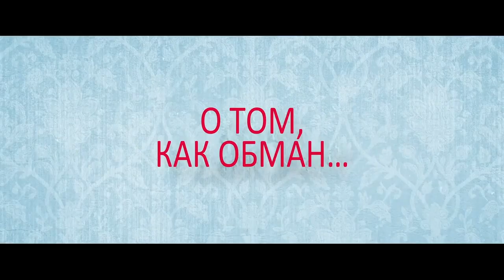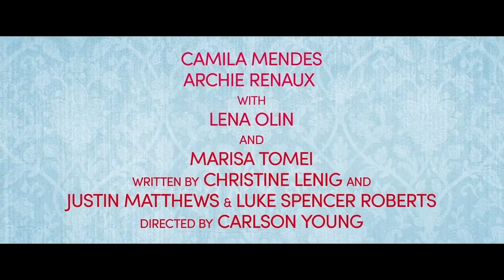Новый уровень — трейлер Дубляж, 2024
▪︎ Оригинальное название: Upgraded
▪︎ Страна: США
▪︎ Режиссер: Карлсон Янг
▪︎ Жанр: мелодрама, комедия

▪︎ В главных ролях: Камила Мендес, Арчи Рено, Мариса Томей, Лена Олин, Энтони Хэд, Томас Кречман

▪︎ Описание фильма: Ана — амбициозная стажерка, мечтающая о карьере в мире искусства и пытающаяся произвести впечатление на свою требовательную начальницу Клэр. Когда она переводится в первый класс во время рабочей поездки, она встречает красавца Уилла, который принимает Ану за своего босса - белая ложь, которая запускает гламурную цепочку событий, романтики и возможностей, пока ее выдумка не угрожает выйти на поверхность.